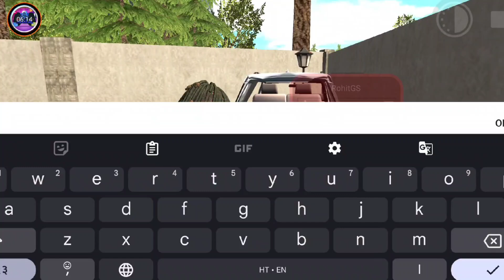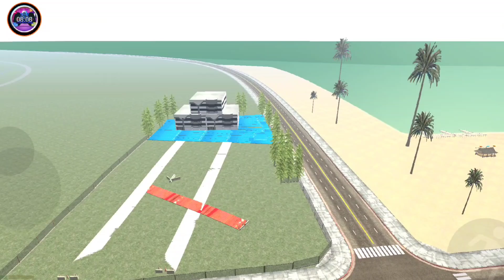NEW CITY LINK 🥰 INDIAN BIKE DRIVING 3D 🥰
HELLO 👋 GUYS I AM SUNIL AND YOU ARE WATCHING THE SUNIL GAME SHOW.
WITH THIS TITLE 👉 NEW CITY LINK 🥰 INDIAN BIKE DRIVING 3D 🥰

First hastags-

 Your queries - 👇

indian bike driving 3d funny game play
indian bikes driving 3d games
indian bikes driving 3d game play videos
indian bikes driving 3d game code
indian driving 3d game
bike indian driving 3d
indian bike driving 3d cars
indian bike driving 3d viral video
indian bike game in ktm ktm
bike indian bike game 3d
indian bikes driving 3d game new update indian bike and car 3d game
3d game indian bike
indian bike game 3d indian bike game 3d indian bike driving 3d game fortuner
Indian bike driving 3d myths vs busted
indian bike driving 3d vs roblox
Free fire vs Indian bikes driving 3d
Gta vs gta v vs gta iv vs Indian bikes driving
Today new update Indian Bike Driving 3D

Bike & Cars ride
how to play multiplayer in indian bike driving
ktm cheat code in indian bike driving 3d
bike numbers codes
gta V

Indian bikes driving 3D internet option use
Indian bikes driving 3D new Cheat Codes
indian bike driving 3D showroom update
Today update Indian bikes driving 3D.